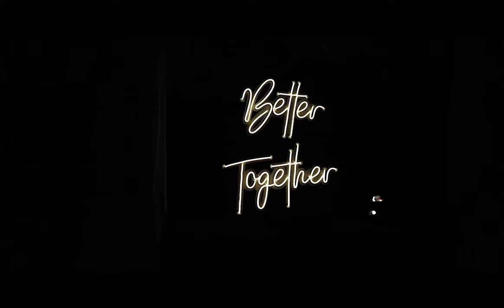Video oficial Boda Jakelyne & David